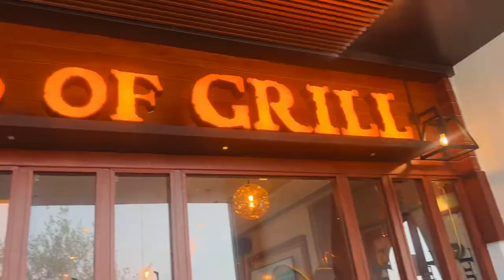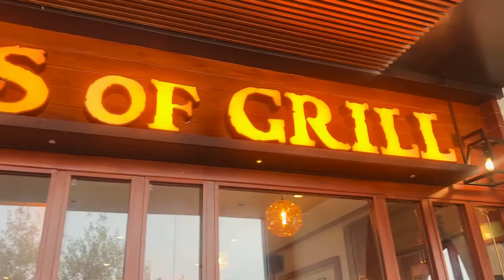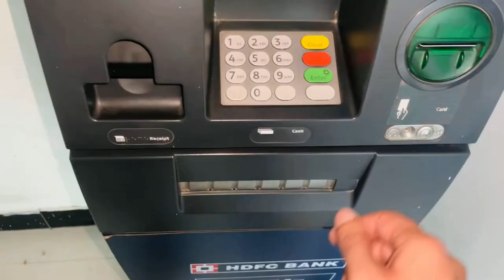Special Invitation door no. 3 With Friends😍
Lots of ❤️